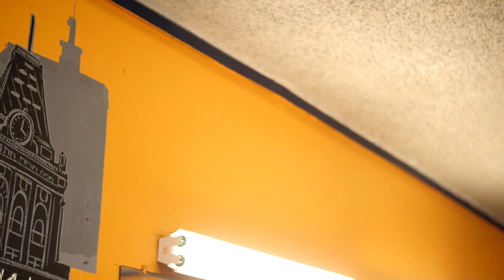JOE BEAN - HANDLE BARS || DIR BY.